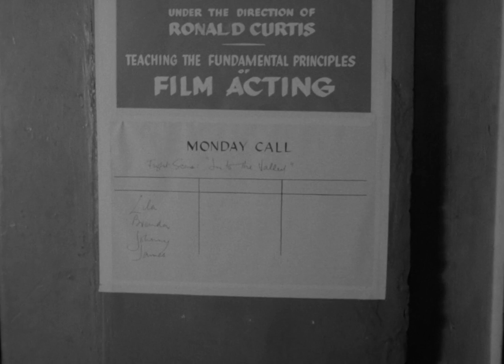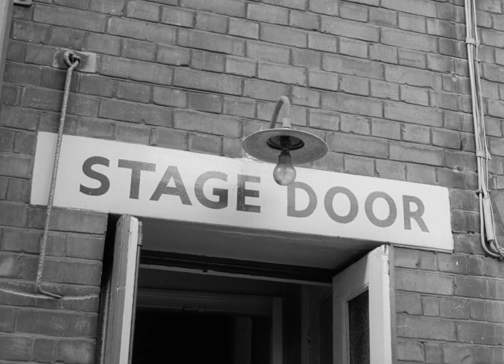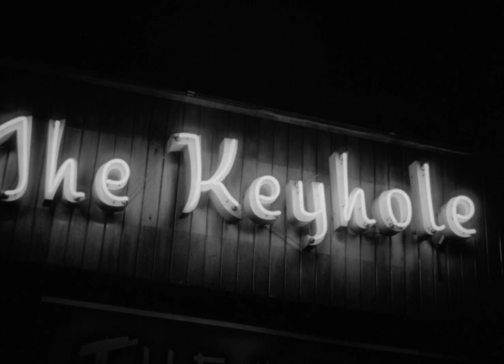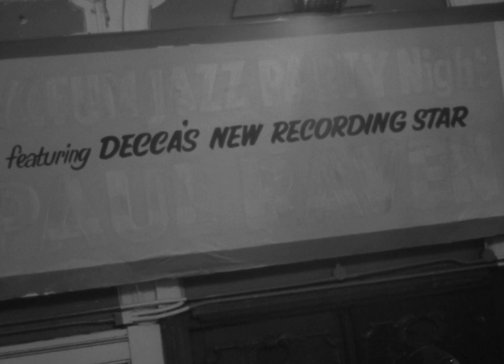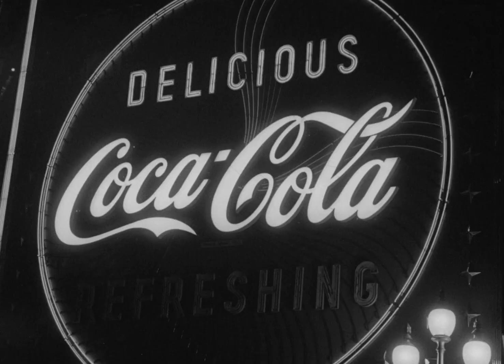Stranger in the City (1961, 22 min) Documentary Short Film.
Pay a voyeuristic visit to the striptease bars on some of London's shadow-shrouded backstreets.

Directed by Robert Hartford-Davis.
Written by Robert Hartford-Davis.
Starring Sydney Bromley, Jimmy Charters and Arthur Howell.